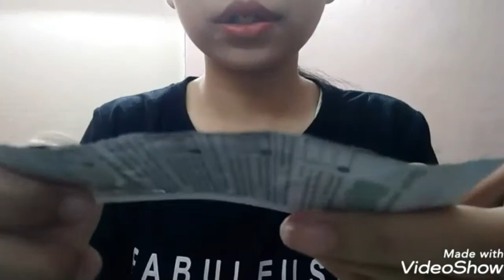[ ASMR #1 ] Skincare for youu!! Mình sẽ skincare cho bạn. Skincare roleplay.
Hiiiii. Đây là video asmr đầu tiên của mình. Mình còn nhiều sai sót mong mọi người chỉ dẫn và mình cố gắng sửa đổi để có nhiều video hay hơn. Mong mọi người ủng hộ cho mình.